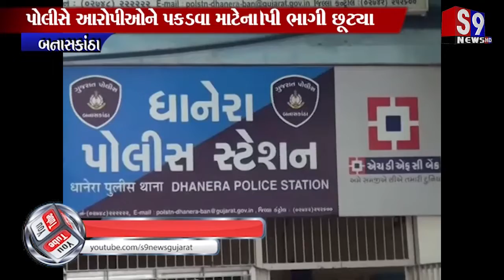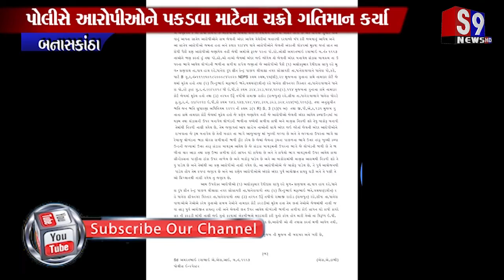Banaskantha : ધાનેરાની સબજેલમાંથી ત્રણ આરોપી ભાગી છૂટ્યા